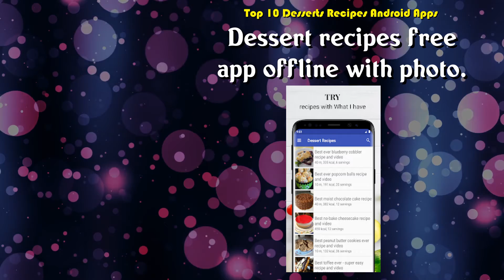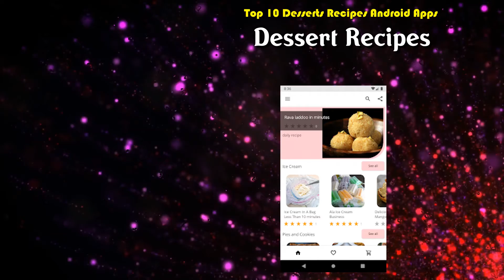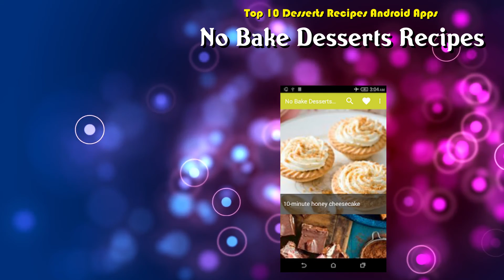Top 10 Desserts Recipes Android App | Review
Must have 10 Desserts Recipes Android Apps

 -- 5 Dessert recipes free app offline with photo.

Content of this Video:
10 best Free Desserts Recipes Android Apps

Most downloaded Free Desserts Recipes Android Apps